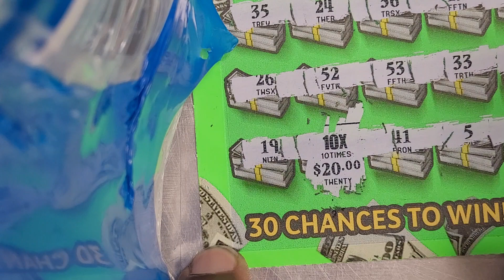It's Deja Vu all over again with a Big Win!!!!